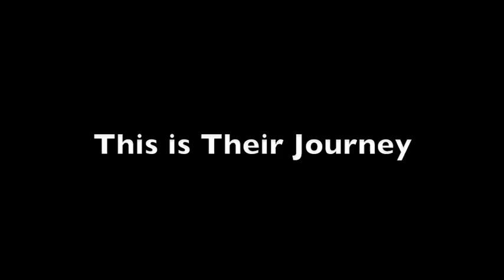Of Mice and Men *OFFICIAL TRAILER*